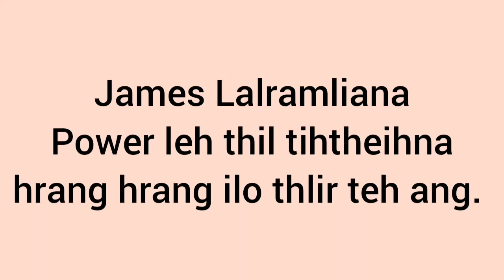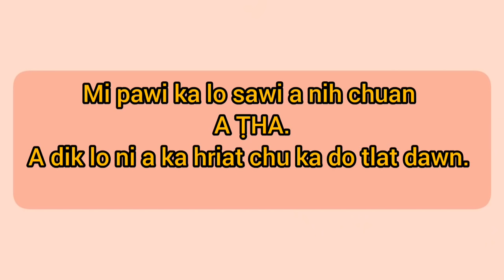James Lalramliana Power leh Thil tihtheihnate💪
Mi idea ka ruk pawh a ni chiah lo va. Ka rilruah a awmna a rei tawh a. Mahse ka siam lawk lo va. Video pakhat chu hetiang lam hawi deuh hi ka hmu tawh a. Mi idea i ru rawn ti reng reng su. 💡

Mi pawi ka sawi a nih chuan ka lawm viau ang. Thil diklo nia ka hriat leh ṭha lo nia ka hriat chu keima tawkah ka do ve tlat zel a nia.

The Video Content is available for informational and educational purposes only. Owner does not make any representation or warranties with respect to the accuracy, applicability, fitness or completeness of this Video Content.